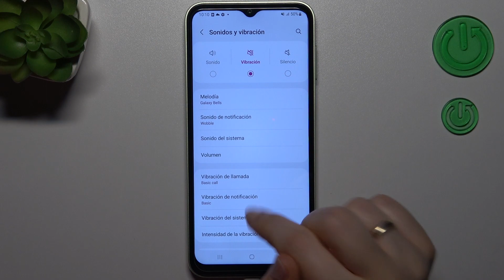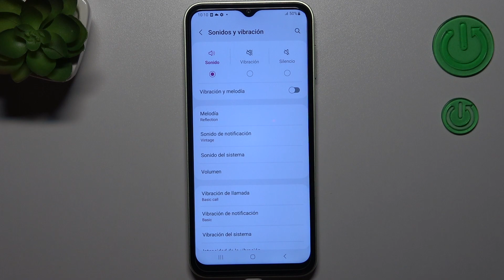Como cambiar sonidos en Samsung Galaxy M14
Hoy vas a aprender cómo cambiar los sonidos en tu Samsung Galaxy M14. Queremos mostrarte cómo cambiar el tono de llamada en Samsung Galaxy M14.

¿Cómo cambiar el sonido en el Samsung Galaxy M14? ¿Cómo cambiar el tono de llamada en el Samsung Galaxy M14? ¿Cómo cambiar el timbre en el Samsung Galaxy M14? ¿Cómo cambiar el tono de notificaciones en el Samsung Galaxy M14?